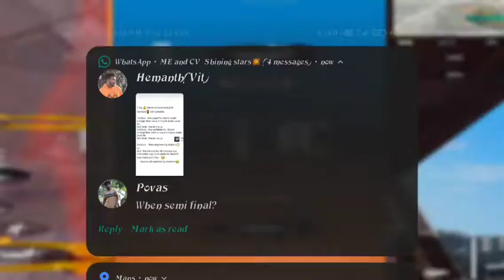Back with my old style 😎